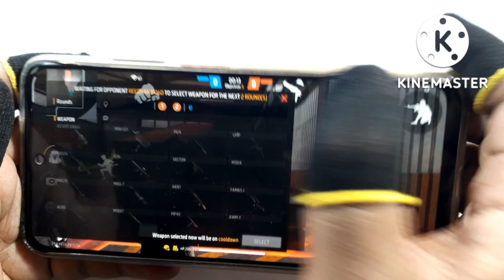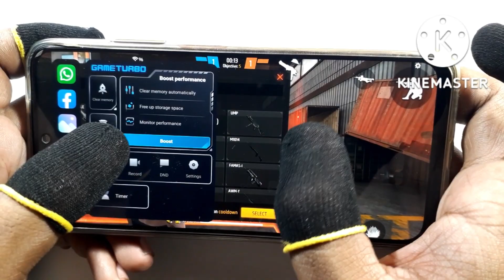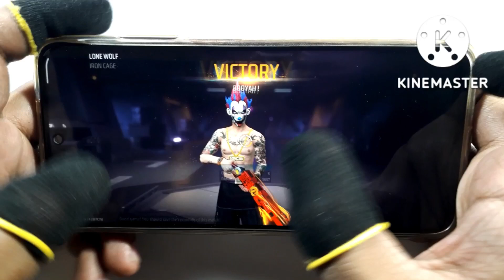Redmi Note 10s New Update Free Fire Test | MIUI 13.0.3.0 Update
redmi note 10s free fire test
redmi note 10s new update free fire test
redmi note 10s new update free fire max test
redmi 10s gaming test
redmi 10s new update gaming test
free fire
free fire max
redmi note 10s miui 13.0.3.0 update
redmi note 10s miui 13.0.3.0 free fire test
redmi note 10s miui 13.0.3.0 free fire max test
redmi note 10s miui 13.0.3.0 update free fire max test
redmi note 10s miui 13.0.3.0 update free fire test
redmi note 10s miui 13.0.3.0
MR 4